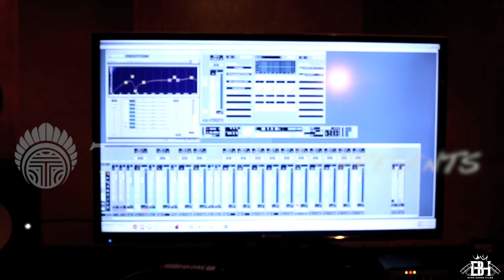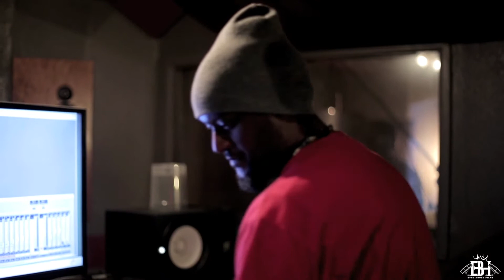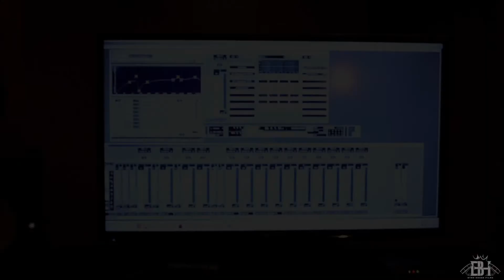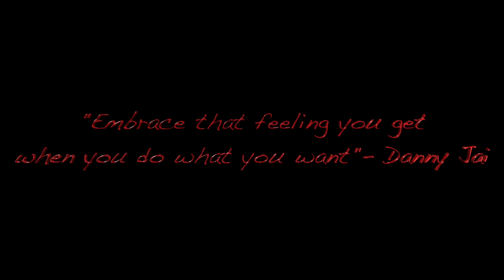Tekeen presents: Danny Jai- The Making of Understand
Track & official video coming soon...

Shot and Edited by: Byrd House Filmz